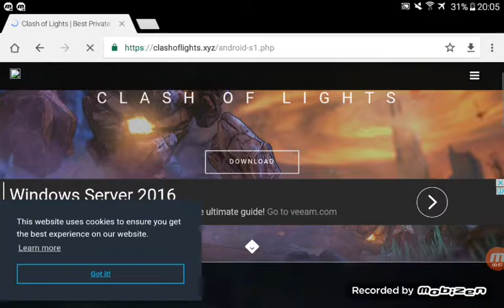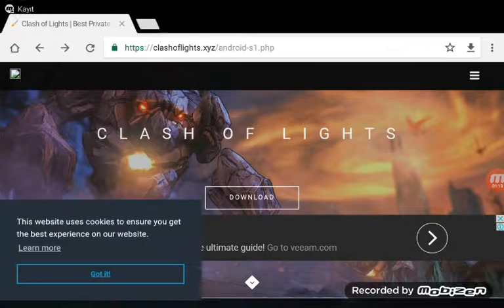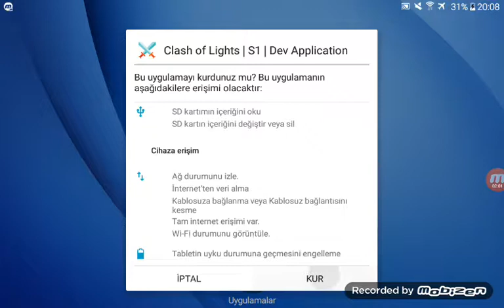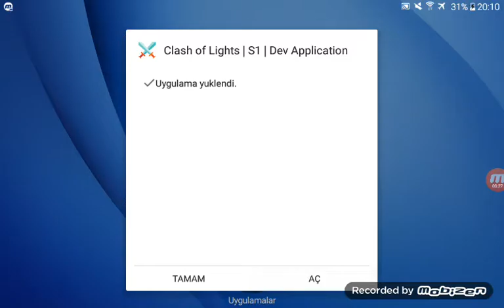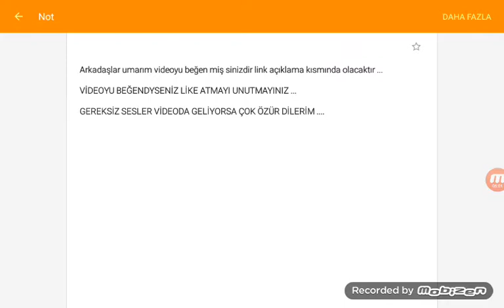Clash Of Clans Hack Download ( Clash Of Clans Hileli İndir ) 2017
Herkeze Merhaba Bu gün sizlere CLASH OF CLANS Hilelisini gösterdim ...

BU VERDİĞİM LİNKTEN HEMEN İNDİREBİLİRSİNİZ ...

İİİYYYİİİ SSSEEEYYYİİİRRRLLLEEERRR ...😄😄😄😄😄